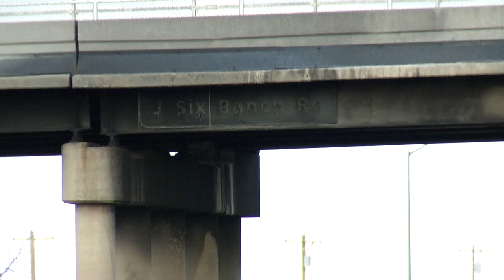Arizona DOT Mescal Bridge Replacement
On March 15th, 2011 two semi-trucks collided causing irreparable damage to the Mescal Bridge on I-10 East of Tucson. ADOT demolished the 53-year-old bridge just weeks later and recently approved a contract to rebuild and reopen the bridge this fall - a process that can normally take up to two years.